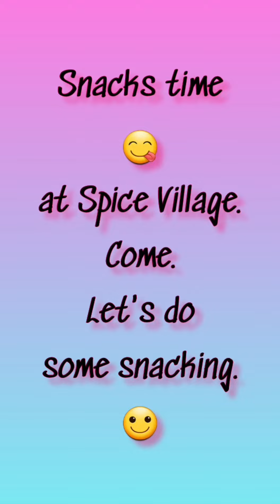snacks at spice village